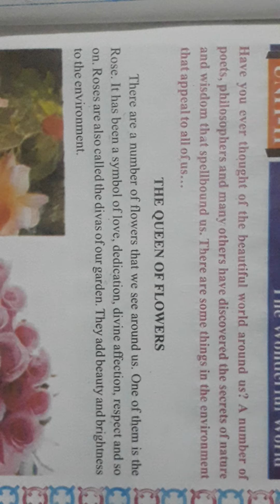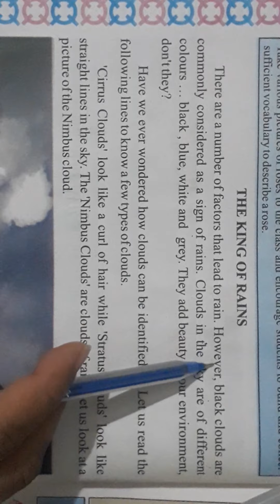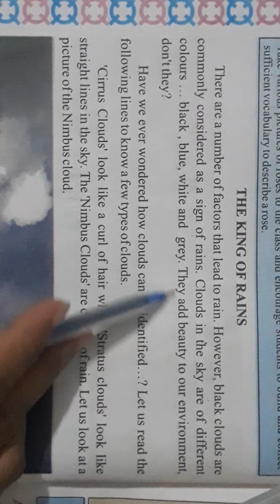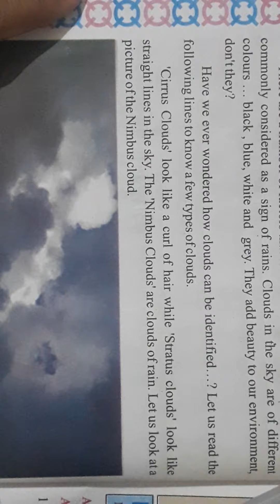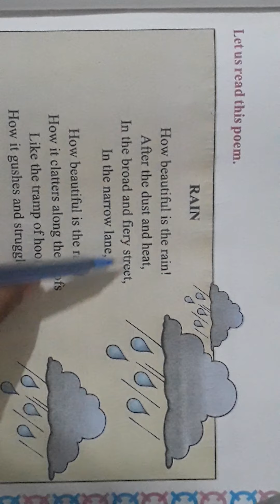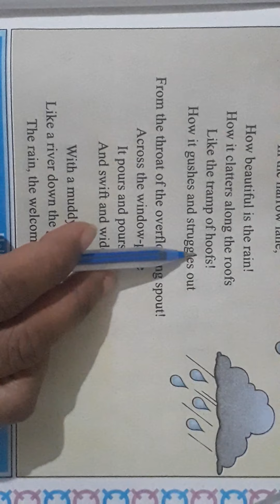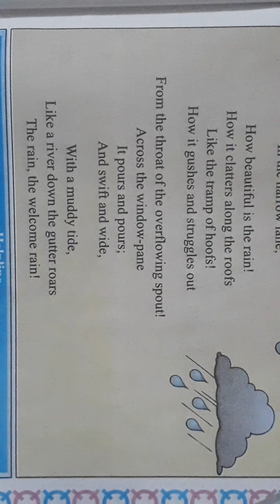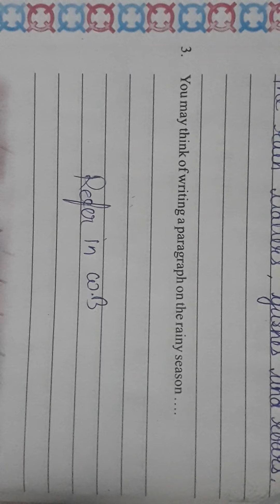10/02/21 Std:4(English) Unit:11(Eng.Med)